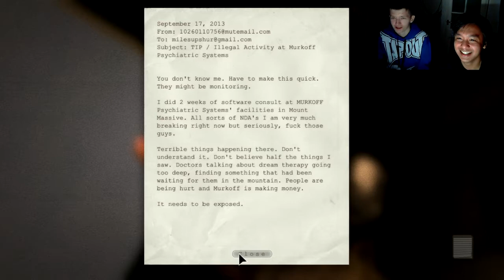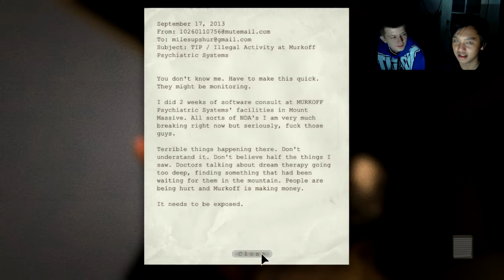Outlast | Episode 1 | Harrold and Mark! ARGH!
Me and Mark decided to play Outlast because I was too scared to play by myself which will give me a heart attack!